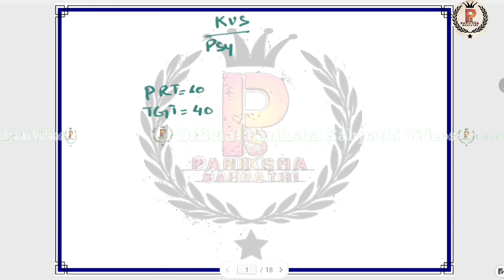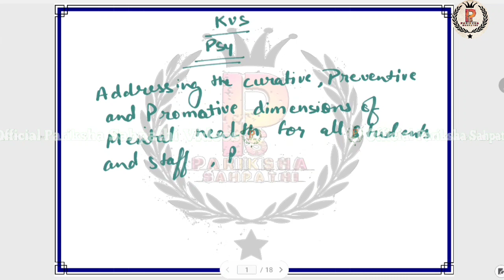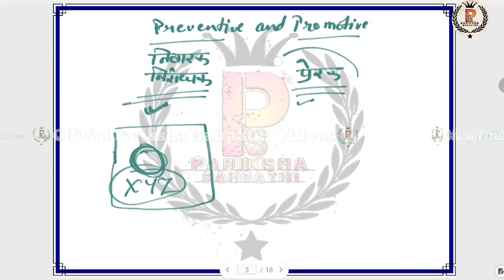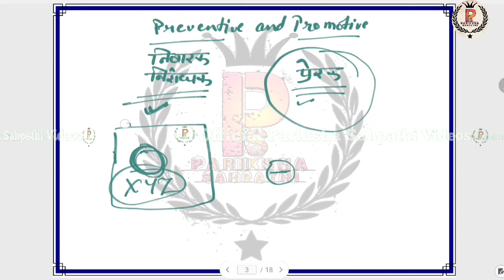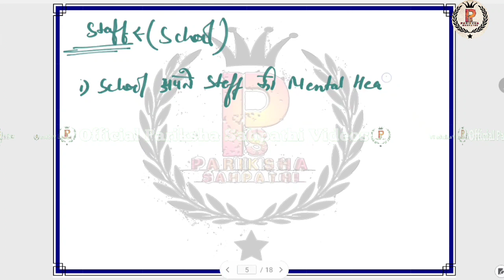Addressing the Curative Preventive & Promotive Students & Staff 4 Guidance & Counselling By AK.SINGH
KVS 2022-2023 Target | Pedagogy Class -36 | KVS PRT, TGT,PGT l   :-A.K.SINGH

TOPIC:- Addressing the Curative, Preventive and Promotive Dimensions of mental health For all Students and Staff Provisioning for Guidance and Counselling